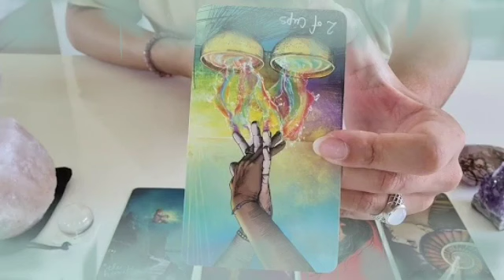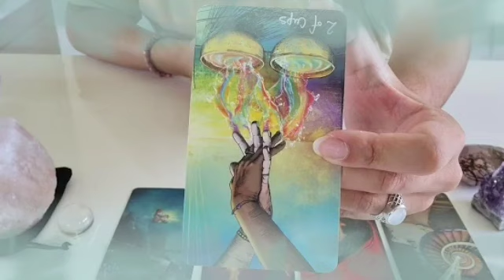برج السرطان من 7 إلى 14 أيلول 2024 💥 الحبيب سيصدمك بهذا الخبر🤯مفاجأة العمر يا سرطان إفرح و أرقص👰